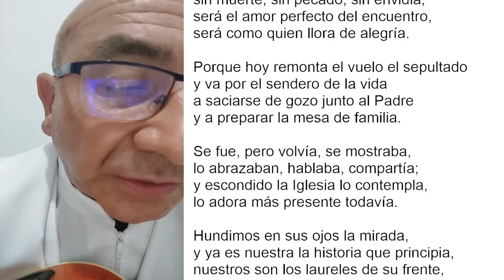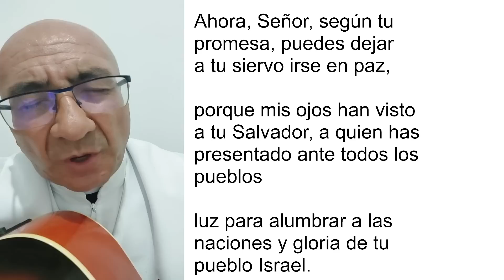COMPLETAS DE HOY, DOMINGO 30 DE ABRIL 2023. ORACIÓN DE LA NOCHE